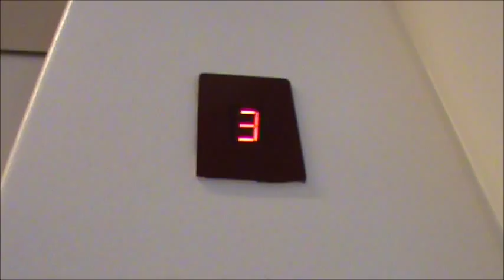The Videography of Gauti and Atli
Two immature men phucking around with my camera :D